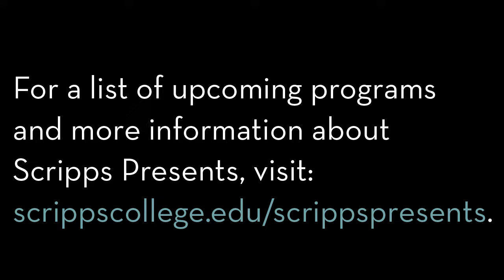Humanities Institute: Miriam Toews